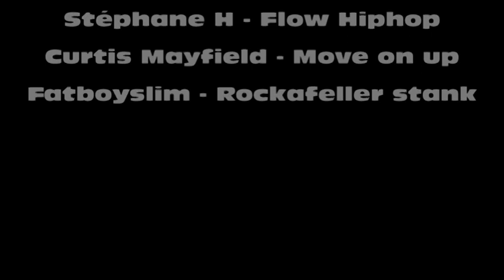Rencontre UNSS de futsal (niveau district).mpg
Le gymnase de Ferrette a accueilli les collèges du Sundgau, pour un après-midi de football en salle. Dannemarie et Ferrette I se sont qualifiés pour le niveau inter-district.